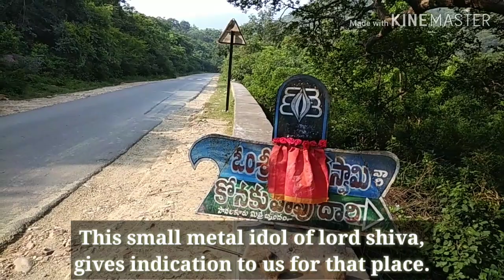శ్రీ సిద్దేశ్వర కోన || Siddeshwara Kona Vlog ||Ancient Shiva Temple || Must Visit place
Lets see our tour to an ancient Shiva Temple in Andhra Pradesh nestled in Eastern Ghats. One day refreshing, spiritual tour from Chennai. Sri Siddeshwara kona is located on the Rapur ghat road. Nestled in the Nellore Kadapa Reserve Forest area which is home to unique Red Sanders.

Lesser Known Hindu Temples and Shakti Peethas in and around Chennai.

Please click the below link to watch another ultimate tour video of

SRI SIDDALAIAH KONA